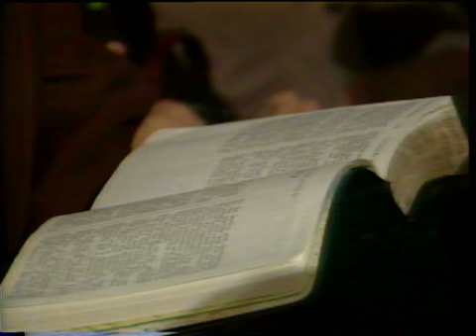315 - The Christmas Questions